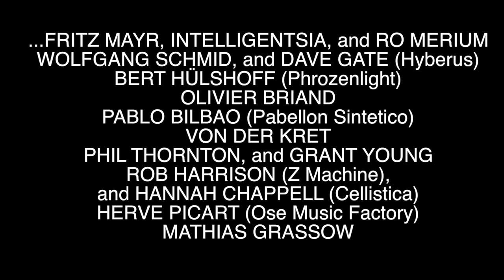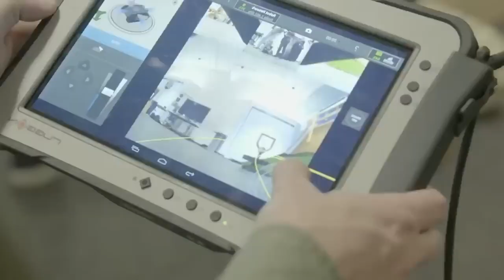MODULAR SESSIONS 21 "Planet Of The Robots" ltd. run numbered CD-only release MARK JENKINS & guests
MODULAR SESSIONS 21 "Planet of the Robots" limited run numbered CD-only release.

MARK JENKINS with special guests Fritz Mayr, Intelligentsia, Ro Merium, Wolfgang Schmid, Dave Gate (Hyberus), Bert Hülshoff (Phrozenlight), Olivier Briand, Pablo Bilboa (Pabellon Sintetico), Mike Von Der Kret, Phil Thornton with Grant Young, Robert Harrison (of Z Machine), Hannah Chappell (of Cellistica), Hervé Picart (Ose Music Factory), Mathias Grassow.

Third in the trilogy following MS10 "Rise Of The Robots" and MS15 "Battle Of The Robots".  Berlin style synth and sequencer, experimental, electro-funk, floating and space music created collaboratively by musicians from the UK and USA, France, Germany, Holland and Argentina.

Like Tangerine Dream, Vangelis, Jean Michel Jarre, Kraftwerk, Jan Hammer, Schiller.